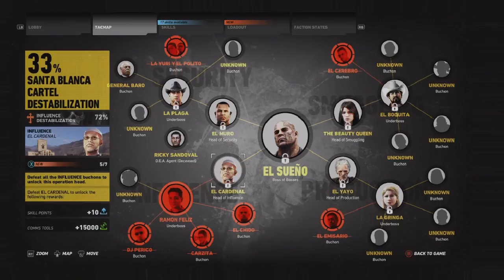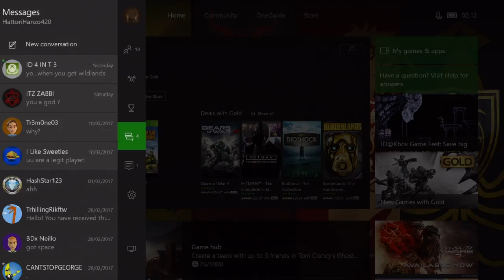Ghost Recon: Wildlands | Concert Crashing, Wild Off Roading #30 (100% EXTREME)